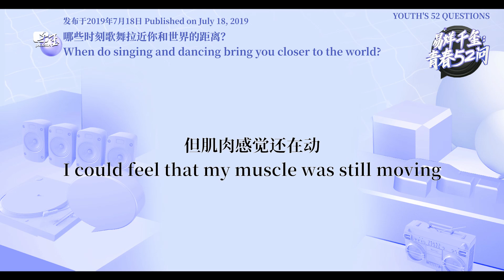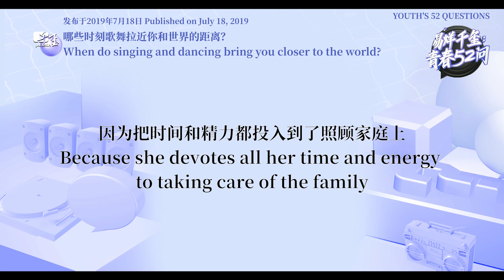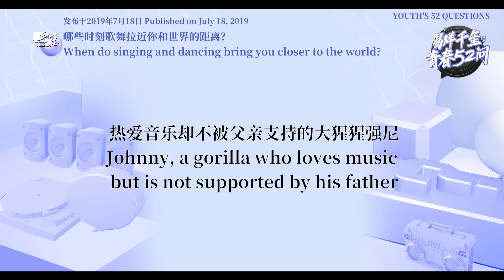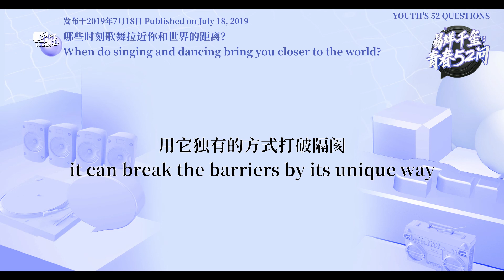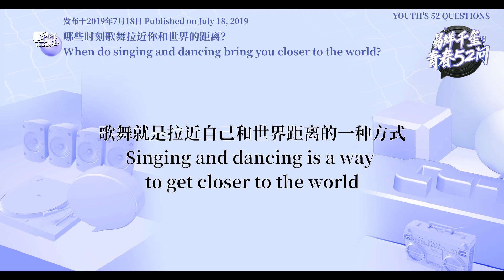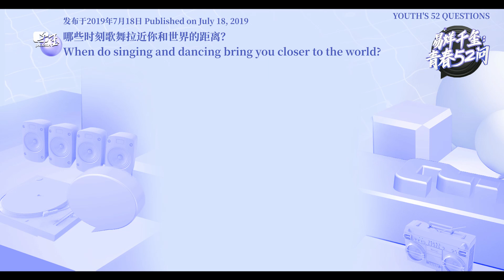【TFBOYS易烊千玺】《青春52问》〖艺能卡牌〗哪些时刻歌舞拉近你和世界的距离？【Jackson Yee】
更多精彩视频请点击以下链接：
More videos please find in below links: